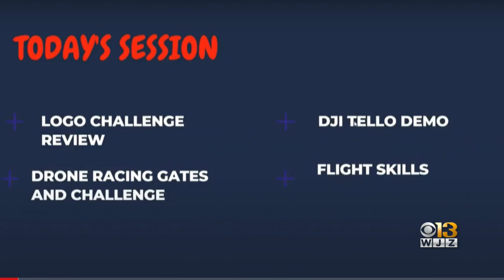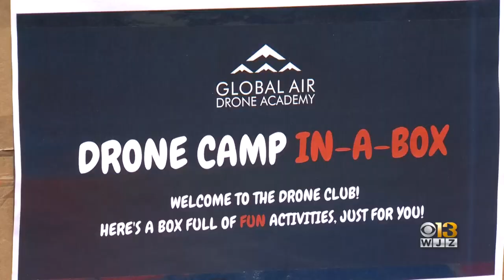Group Uses Drones To Help Kids Get Interested In STEAM Education, Careers